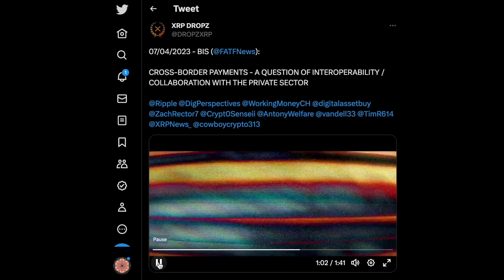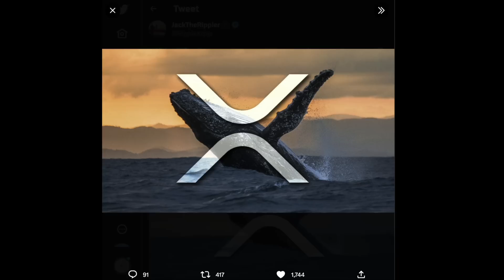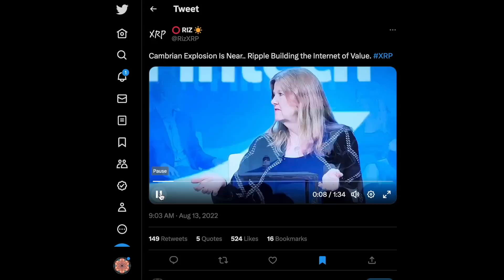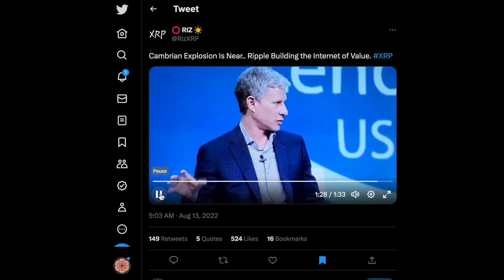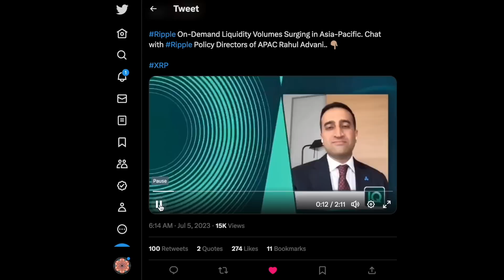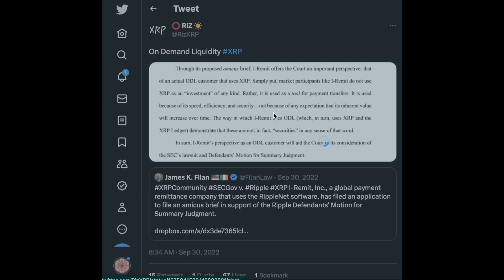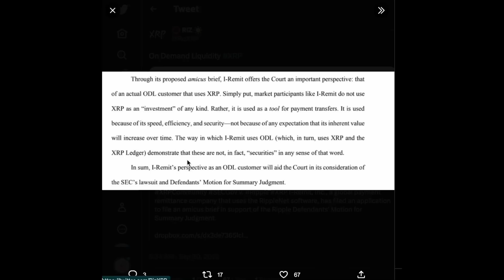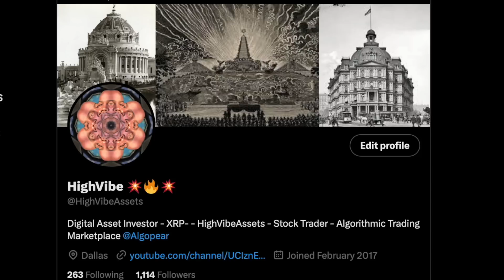"XRP" 🚨 NEVER SELL XRP 🚨 10% CAPTURE OF GLOBAL MARKETS SENDS XRP $1,000💥CAMBRIAN EXPLOSION FOR XRP